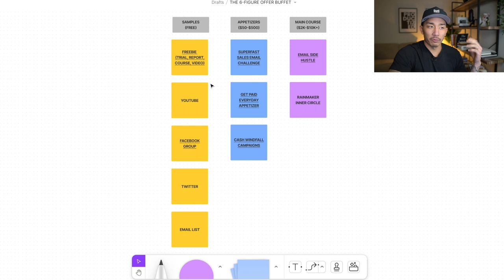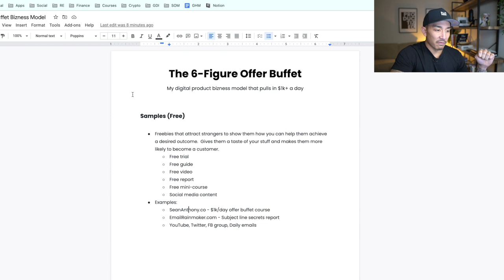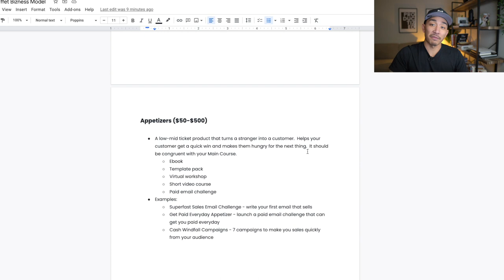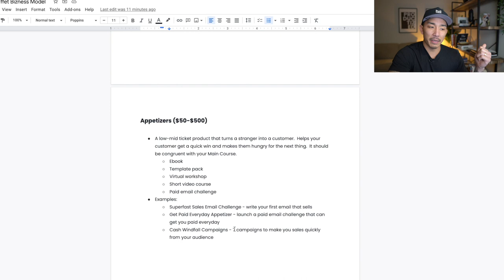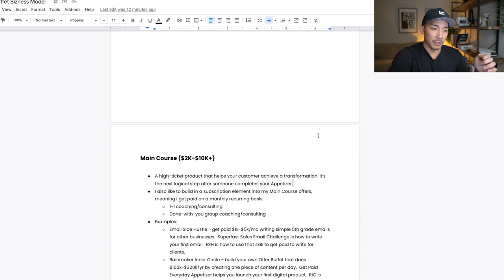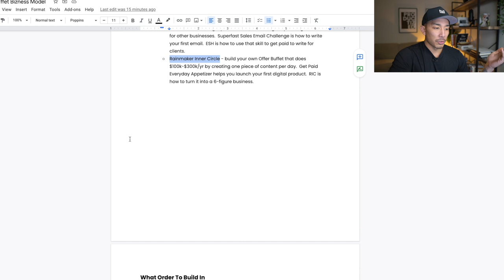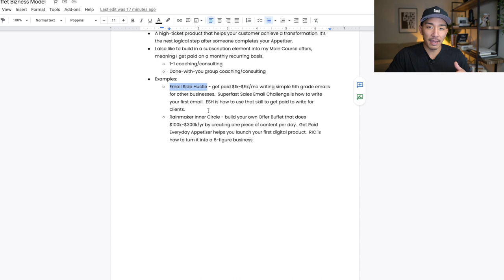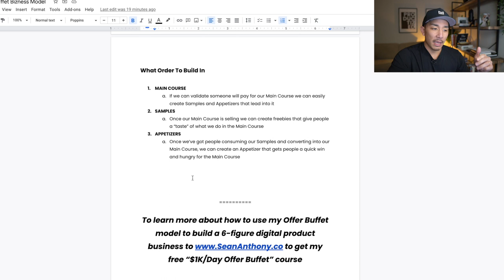My 6-Figure Digital Product Business Model (The Offer Buffet)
In this video I share my entire digital product business model that makes multiple 6-figures per year.  It's called the Offer Buffet and if you watch this video until the end you'll see exactly how to build it for yourself.